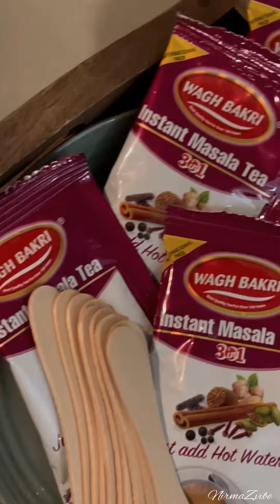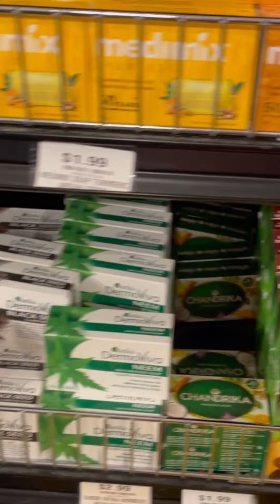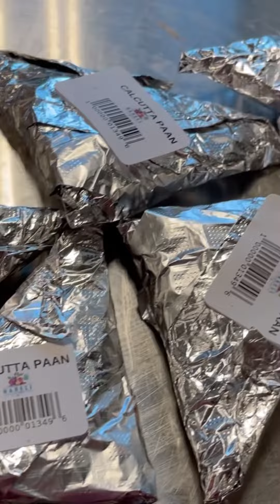❄️ First Snow Moment of my son ❄️